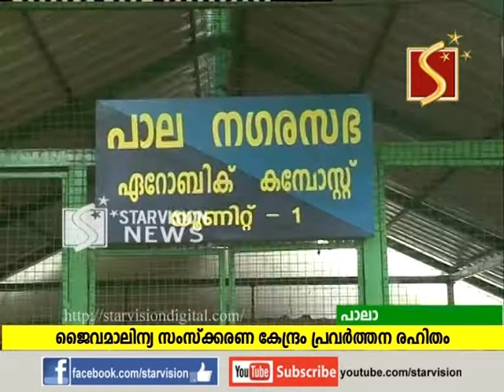ജൈവമാലിന്യ സംസ്‌ക്കരണ കേന്ദ്രം പ്രവര്‍ത്തന രഹിതം